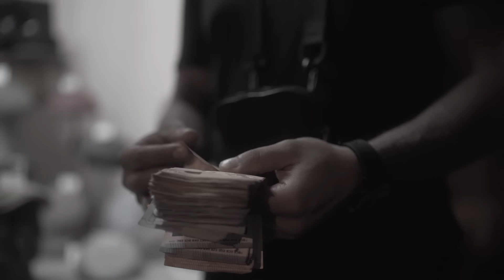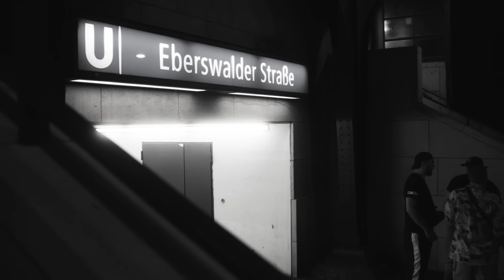Samo104 - Bei Nacht (prod. by Samo104 x Obeez)